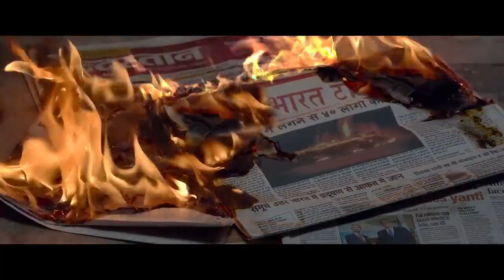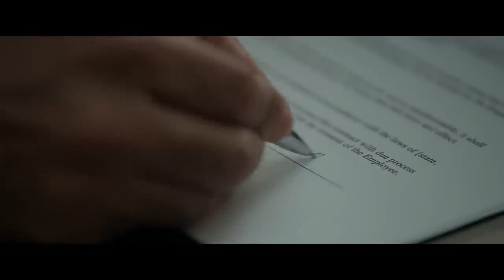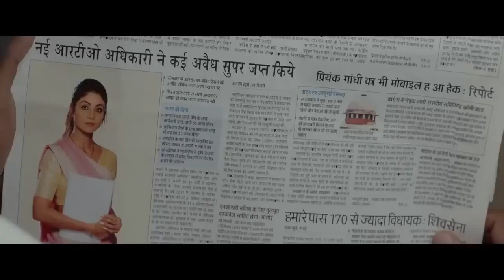Thalapathy Vijay & Pooja Hegde (2023) Released Full Hindi Dubbed Action Movie | South Indian Movies